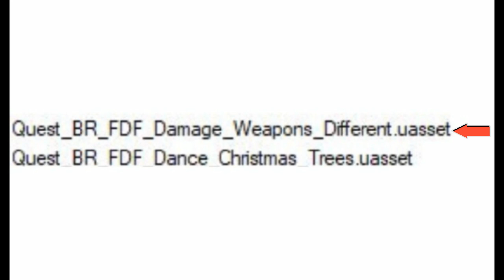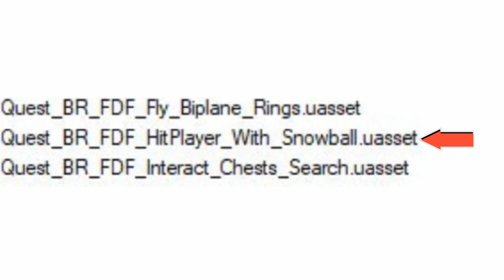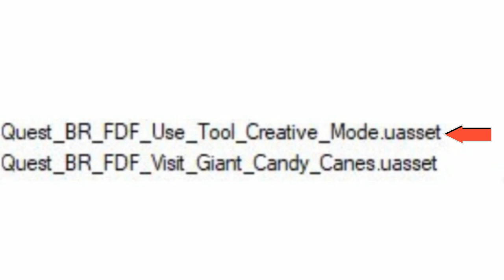ALL 14 Days of Fortnite Challenges LEAKED! | Fortnite Battle Royale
Im NickArg

Hello! This was *ALL* 14 Days of Fortnite Challenges!

In this video, I showed you guys all of the 14 days of fortnite challenges! These challenges are going to start tomorrow, December 19, 2018, and going to last for 2 weeks (14 days). You will get 1 challenge everyday and get a reward for them each day!!

Im NickArg